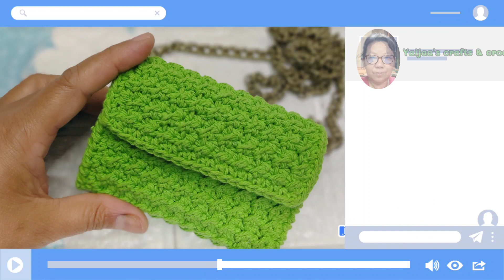ถักโครเชต์กระเป๋าคล้องตัวทรงสมัยนิยมด้วยลายถักง่ายมาก How to make a crochet crossbody bag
คลิปนี้สอนถักกระเป๋าถือโครเชต์ถักด้วยเชือกฟอกใบขนาดกะทัดรัด สามารถสะพายไหล่ได้ ถักโดยการใช้ลายถักง่ายๆ ใช้ลายพื้นฐานง่ายมากทั้งใบ  มือใหม่สามารถถักตามได้เลย easy for beginner to practice crochet how to step by step

เชือกฟอก ขนาด 2.0 mm. (ใช้ประมาณ 100 กรัม)
เข็มโครเชต์ ขนาด 5/0 (3.0 mm.)
สายกระเป๋าสำเร็จรูป 1 เส้น

Easy DIY Crochet Mini Crossbody Bag | Crochet Bag Tutorial | Adorable Crossbody Bag
Make it for a gift or sell. This is Crochet Bag Tutorial or How to Crochet Crossbody bag step by step for beginners and It's Free Crochet Patterns for you all.

Cotton soft Rope # 2.0 mm  using about 100 g
Crochet Hook No.5/0 or 3.0 mm.

If you have any problem or question, you can ask me and leave me a message. I will reply you as soon as possible and waiting for you all.